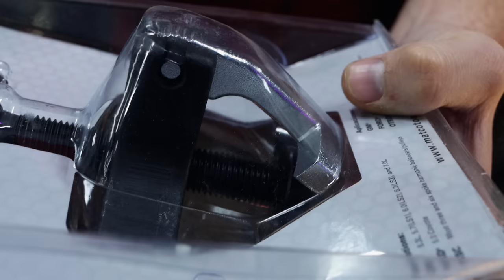Matco Tool Truck Finance Explained For Toolbox Sales. Let's Talk Weekly Payments.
This week Matco Michael is back with his Matco Tool Truck and we take a look at a puller that has been out of stock and hard to get. Plus we discuss financing on a tool truck for larger purchases such as tool boxes and scanners and explain just how it works so you won't get in a bind!

Koon Trucking
200 Davidson Dr.